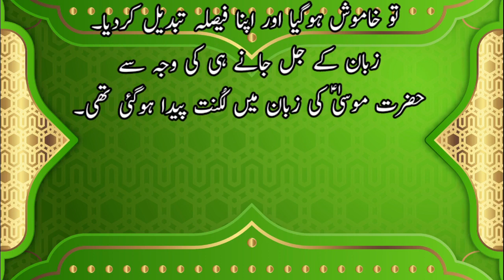حضرت موسیٰ علیہ اسلام کی پرورش || فرعون کے منہ پر طمانچہ || Hazrat Musa ka imthan